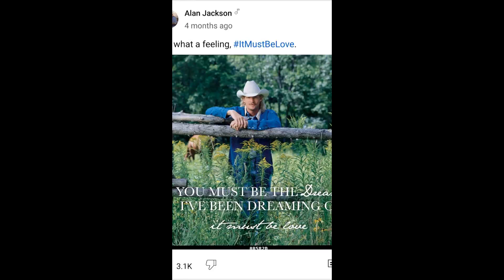myself (Ben Solo)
I am Ben Solo, which obviously makes me the firstborn oldest son of Han and Leia (both of my biological parents).